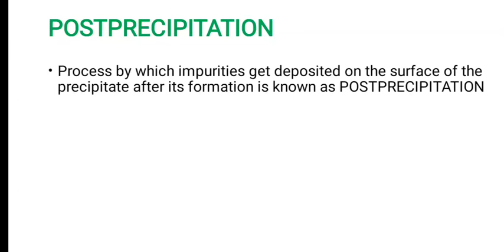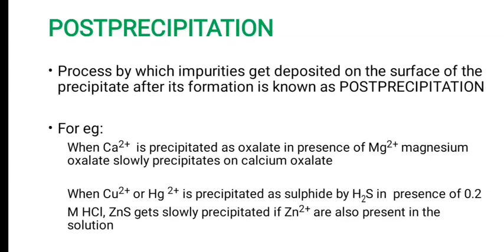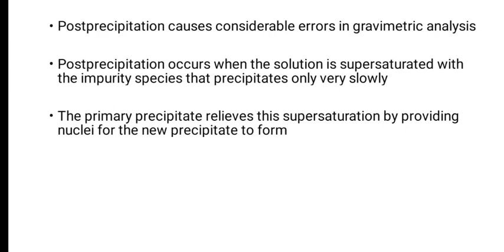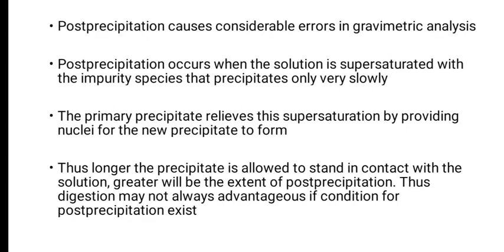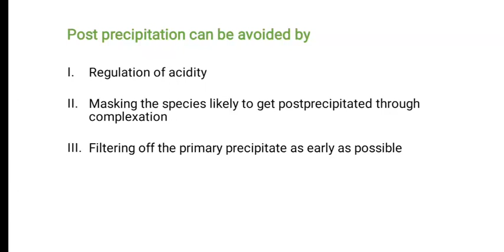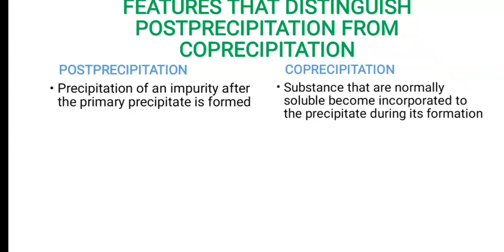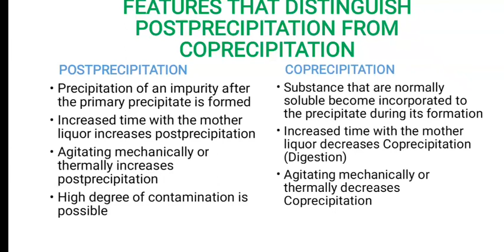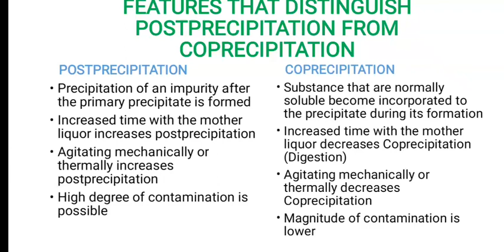Gravimetry 3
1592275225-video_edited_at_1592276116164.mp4